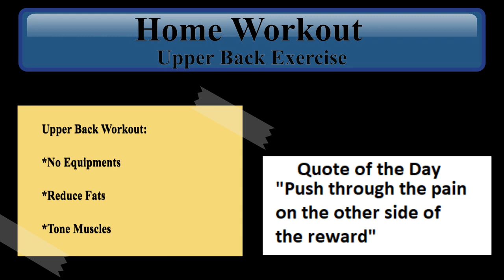HOMEWORKOUT 20DAYS UPPER BACK CHALLENGE VOL. 0.1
NO EQUIPMENTS NEEDED
BURN FATS OF YOUR BACK
TONED YOUR ARM MUSCLE